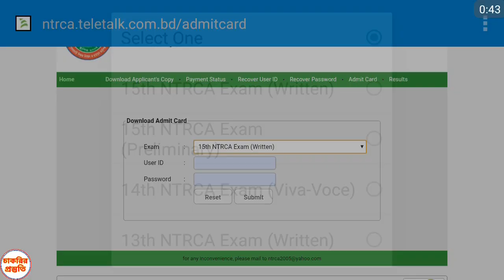15th written admit।। 15th NTRCA written exam admit card published।।১৫তম শিক্ষক নিবন্ধন লিখিত।।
anamulsworld jobpreparation math gk নিচের লিংকে ক্লিক করে সরাসরি আপনি এডমিট কার্ড ডাউনলোড করতে পারবেন

15th ntrca written date
15th ntrca written exam
15th ntrca written exam syllabus
15th ntrca written preparation
15th ntrca written exam date
15th ntrca written syllabus 2019
15th written admit

15th written admit।। 15th NTRCA written exam admit card published১৫তম শিক্ষক নিবন্ধন লিখিত পরীক্ষার এডমিট কার্ড ||